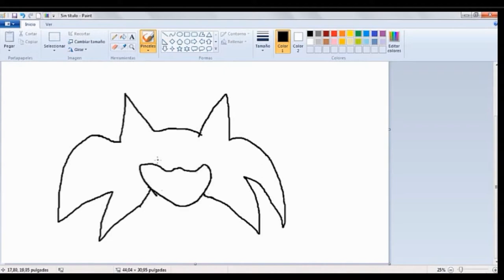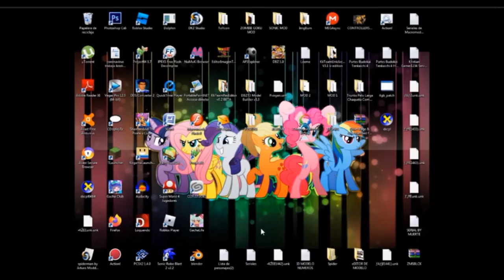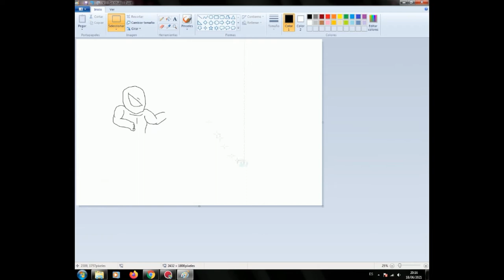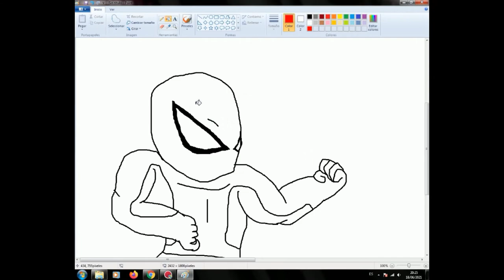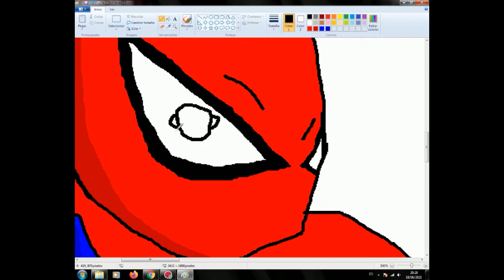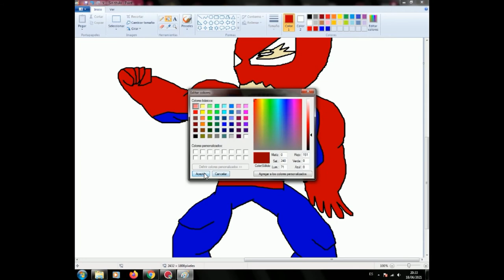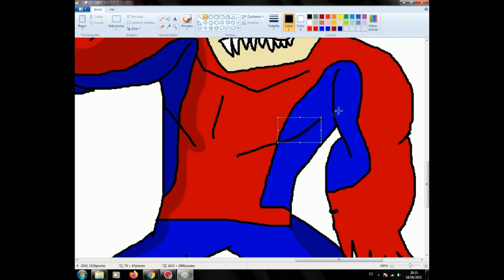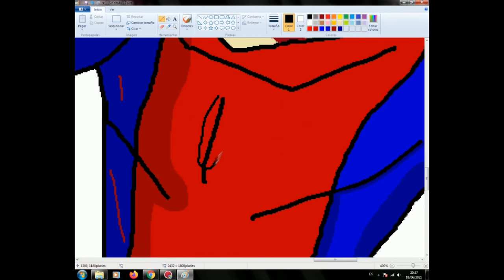Evolución de mis vídeos+otras cosas(Especial de 100 Suscriptores)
Este especial me costó hacerlo,tuve muchas complicaciones pero finalmente pude acabarlo,espero que os guste este especial.:D
Spider-Man Zombie mod por:KomandoUgur
el mod de Venom zombie fue hecho por:6The6Deadman6